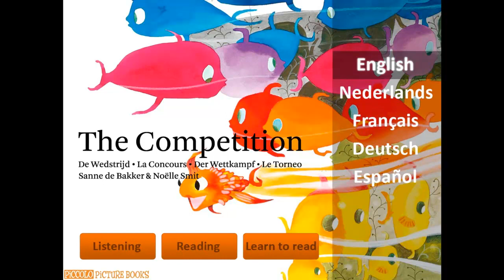Piccolo Picture Books USA App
Great iPad app for kids that like to learn how to read
Pricing: Free

The Piccolo Picture Books app is a digital bookshelf where you will find many interactive books for your children.

Piccolo Picture Books can be used in various ways. Parents can read to their children in the traditional manner. Toddlers and preschoolers can also use the read-aloud function themselves, for instance in the car. The books are very simple and intuitive in use, suitable for kids 2-years and up. Using the 'learn-to-read' function the highlighted text helps beginning readers make associations between the words they hear and see.

Piccolo apps are a sensible and entertaining alternative to movies and games. At home or on-the-go -- always a picture book on hand. The story is told with the support of illustrations and text, where sounds and interactive animations are added.

In the new Piccolo bookshelf app you'll find a clear overview of all the Piccolo Picture Books. The Lite version and the books that you purchased will be at the top off the bookshelf; the other available books you'll find at the bottom of the bookshelf.

Features

• Add multiple Piccolo Picture Books to the bookshelf app through the in-app purchase

• Includes the free Lite version of "The Competition"

• Beautifully illustrated pages that can be turned at will

• Interactive children's books with useful read-aloud functions: read by yourself, be read to, or read-along with the special 'learn-to-read' function

• Simple and intuitive navigation

• Available in five different languages (Dutch, English, German, French and Spanish)

• High quality audio, professional narration and background sound

• With interactive audio effects & animations

About Piccolo Picture Books
Piccolo Picture Books is an imprint of the Dutch publishing house Unieboek | Het Spectrum & Mobile Generation specifically interested in turning successful picture books into digital & interactive content for the iPad, iPhone and iPod Touch. Piccolo Picture Books aims to bring children's books to life through interactivity and audio.

Piccolo Picture Books:
Will You Come for a Sleepover? - Marianne Busser, Ron Schröder & Alex de Wolf
Tim on the pavement - Tjibbe Veldkamp & Kees de Boer
May I Have a Kiss? - Marianne Busser, Ron Schröder & Alex de Wolf
Fabulous Forest Friends, A very special wish - Fiona Rempt & Noëlle Smit
Fabulous Forest Friends, Champions - Fiona Rempt & Noëlle Smit
The Flying Dutchman - Niels Rood & Yke Reeder
The Coolest Cowboy - Tjibbe Veldkamp & Wouter Tulp
Liesl's Birthday - Marianne Busser, Ron Schröder & Dagmar Stam
Liesl gets a sister - Marianne Busser, Ron Schröder & Dagmar Stam
Dinner for two - Sanne de Bakker & Noëlle Smit
I Would Like to be Friends with... - Jacques Vriens & Alex de Wolf
Jacob - Steven Pont & Mark Janssen
The Greatest Daddy & Me - Arend van Dam & Alex de Wolf
Show Offs - Tjibbe Veldkamp & Wouter Tulp
That's the one! - Petra Heezen
I really have to go! - Fiona Rempt & Noëlle Smit
Liesl learns to swim - Marianne Busser, Ron Schröder & Dagmar Stam
It is great to be friends with you! - Marianne Busser, Ron Schröder & Dagmar Stam
Going to the construction site with daddy - Arend van Dam & Alex de Wolf